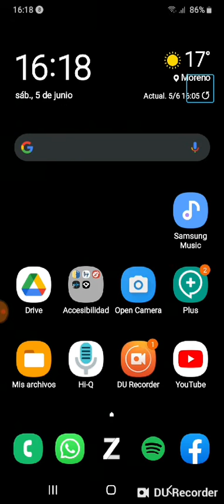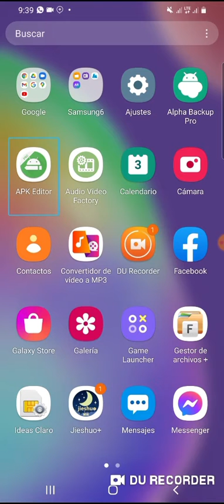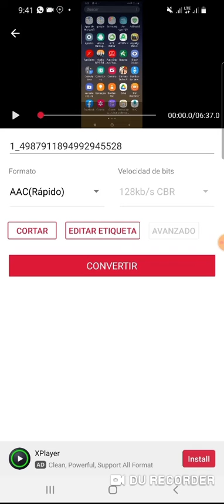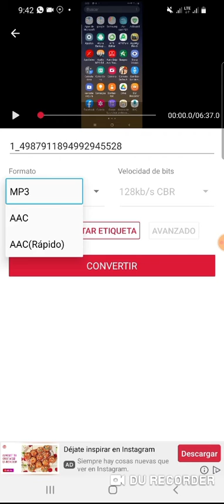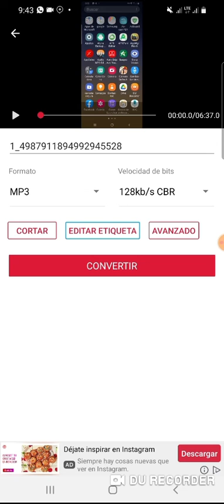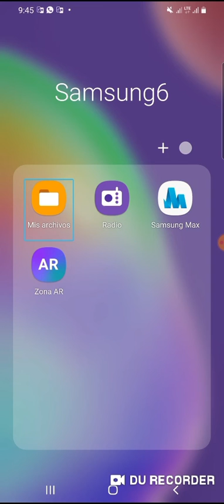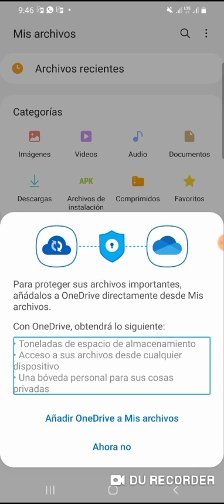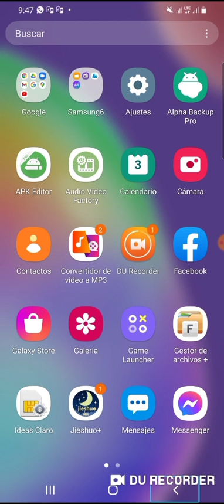utilizandoconvertir un video a audio con una excelente aplicación llamada convertidor de vídeo a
hola qué tal gente bienvenidos y bienvenidas a un nuevo video tutorial para el canal planeta android 2021 en esta ocasión te traigo un nuevo video tutorial el cual es acerca de cómo convertir un video a audio con una excelente aplicación llamada convertidor de vídeo a mp3 esperando que sea de gran utilidad para todos ustedes saludos a continuación el enlace